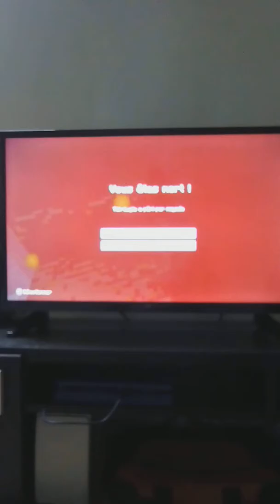Titan S1#4 L'éxpédition risquée